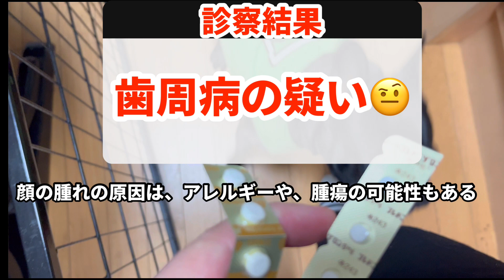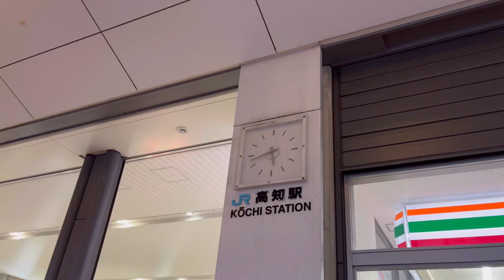お薬嫌い😭フレブルわかくん＆雨の日散歩 My dog WAKA hates medicine.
わかくんのほっぺが突然腫れました😭
すぐに病院へ。
歯周病の疑い💦
わかくんは、お薬を飲めずに苦労します🤣
ひめちゃんは上手に飲めるので、母はびっくり！

腫れがひいたわかくんとひめちゃんと一緒に、雨の中、散歩にも行きました〜

長い1日、心配をいっぱいしたけど、元気になってよかった❣️